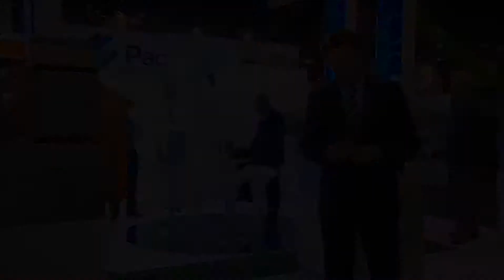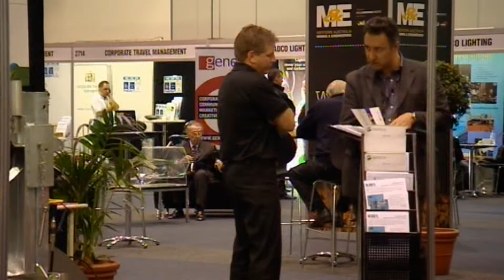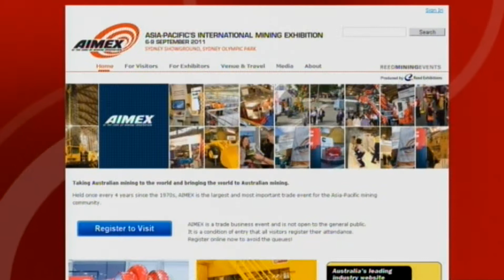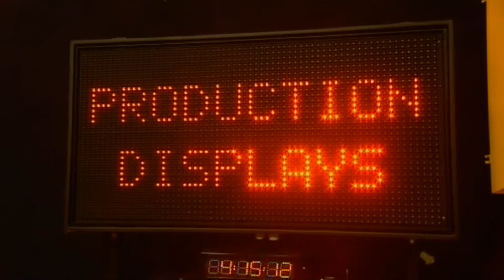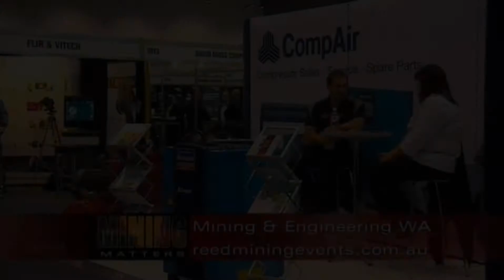MIning Matters Host Links - MIning & Engineering, Exhibition & Conference.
As seen on Mining Matters - Western Australia, MIning & Engineering Exhibition & Conference. Held at the Perth Convention Centre. 5th - 7th July 2011